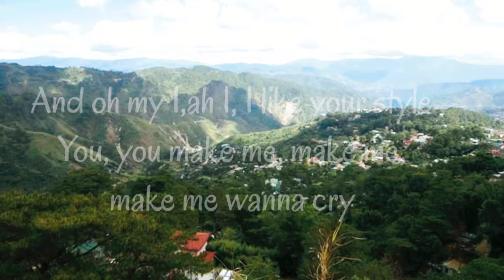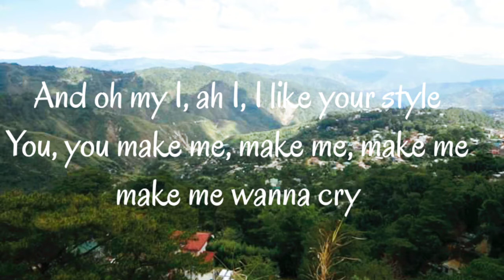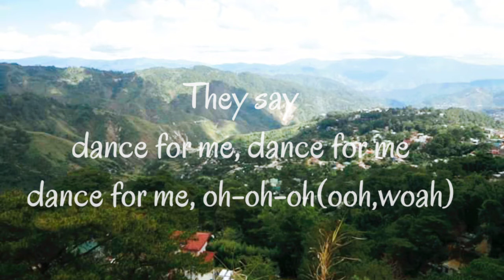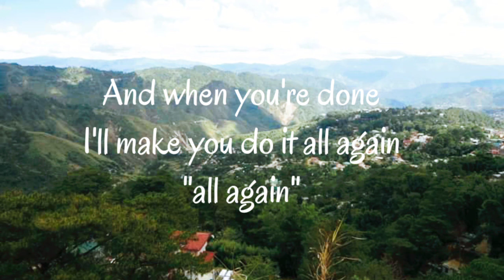TONES AND I: DANCE MONKEY (Lyrics)